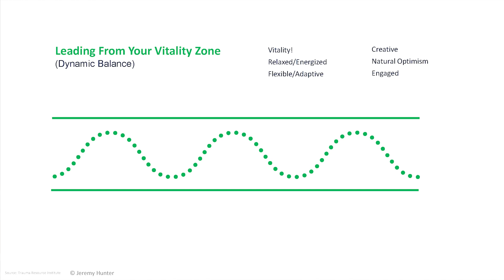Mastering the Art of Personal Resilience | Heather Dyer | TEDxClaremontGraduateUniversity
What if you could go to work every day feeling joyful, engaged, and filled with purpose? Imagine creating this type of life not just for yourself, but also for others. Great leadership is about recognizing yourself, and the people around you, as biological beings - susceptible to the same physical reactions to threats and stress as all other animals on this planet and putting systems in place to protect the life force of your people. Not recognizing this truth puts health, productivity, and organizational culture at risk. Many employees today are living their lives like endangered species, stuck within an inhospitable environment, carrying chronic stress, and without the capacity to effectively deal with ever-emerging crises. They are working on the edge of what is manageable and in danger of physical, mental, or emotional collapse.  This model is not sustainable.

Imagine being a leader that promotes life, the rich, full, and healthy lives of our people, as the biggest driver of our organizational success. A leader who creates a culture of vitality; supercharging growth, engagement, and productivity in those around you.  In a world full of chronic environmental stressors, you, and your people, have the ability to do more than just survive to the weekend. Taking lessons of biology and endangered species recovery, we can embrace the potential of transforming our lives from one of constant fight-or-flight reactions to one thriving within our work and home environments.

The truth is, the process all started with a fish. Heather Dyer is the CEO/GM at the San Bernardino Valley Municipal Water District. She has spearheaded regional cooperative efforts to build over $400M of local water infrastructure, completed the district’s first ever Strategic Plan, and is nearing completion of the Upper Santa Ana River Habitat Conservation Plan. Ms. Dyer holds a B.S. in Resource Biology and M.S. in Marine Biology, and earned an Executive MBA at Claremont Graduate University in 2019. This talk was given at a TEDx event using the TED conference format but independently organized by a local community.